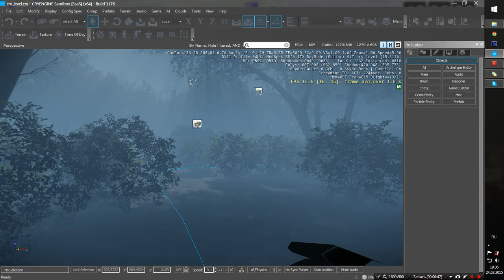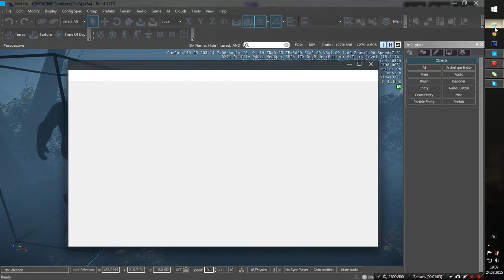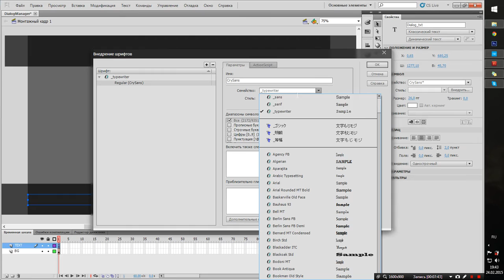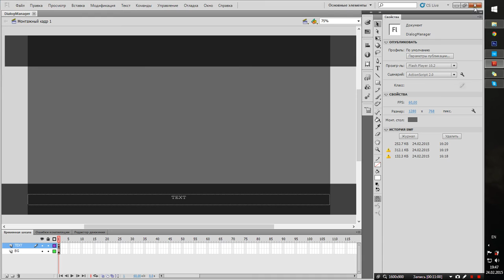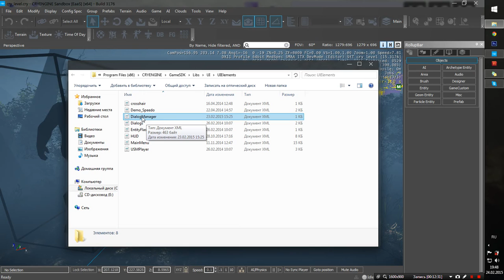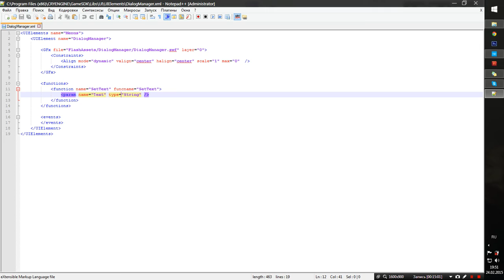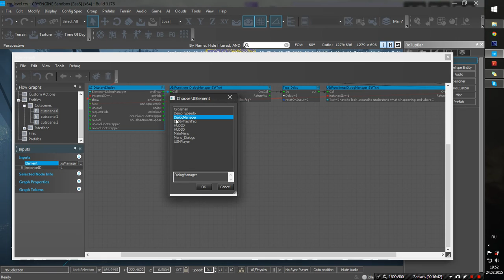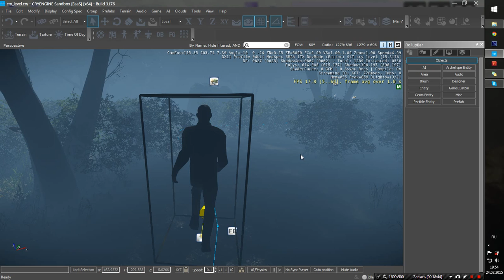CRYENGINE. Создание собственного UI